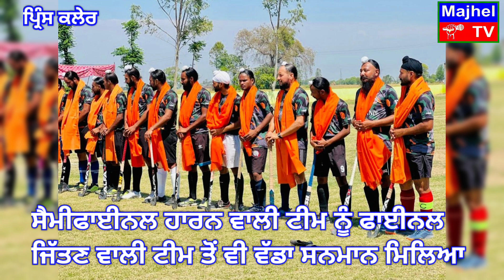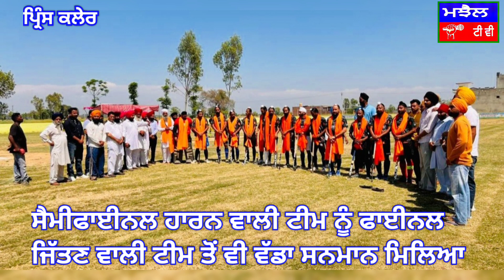Hockey 🏑 India ਦੋਖੋ ਗੁਰੂ ਦੀ ਬਖਸ਼ਿਸ਼ ਨਾਲ ਸਿੱਖੀ ਨੂੰ ਸਨਮਾਨ ਮਿਲਦਾ